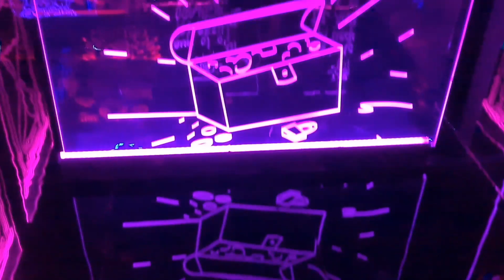Versión 2 FL Dreams / Alan Parson Proyect -I Wouldn"t Want To Be like You / Sirlus - Eye In the sky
Fantasy Lab Dreams / Alan Parson Proyect -I Wouldn"t Want To Be like You / Sirlus - Eye In the sky